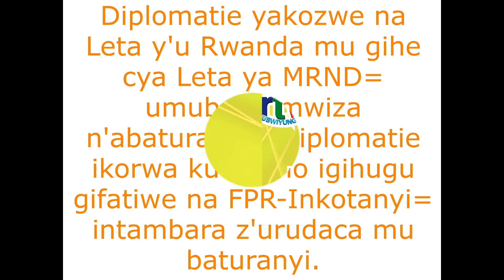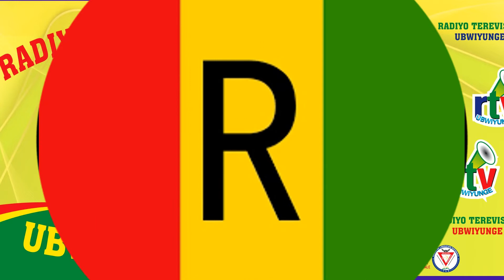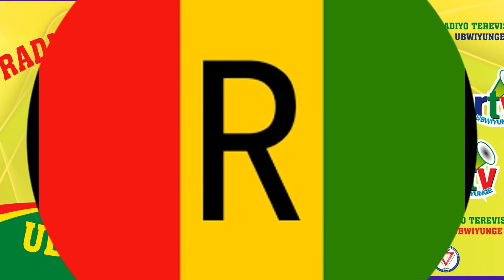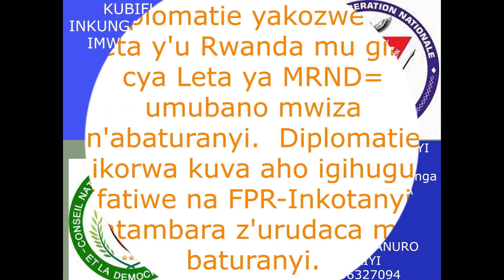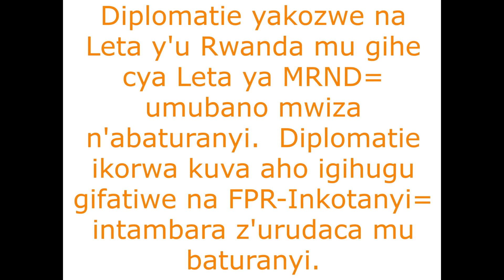URWANDA RUBANYE GUTE N'AMAHANGA?